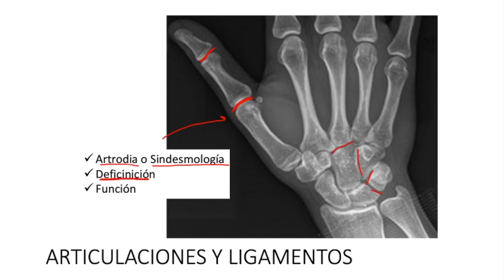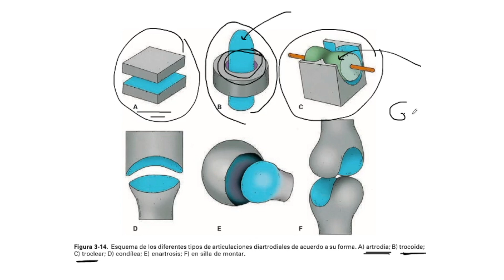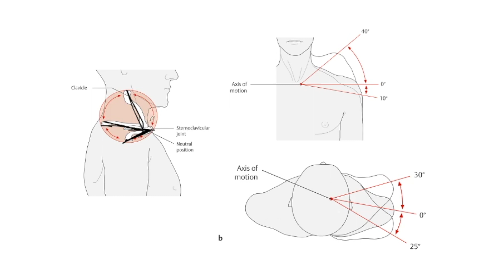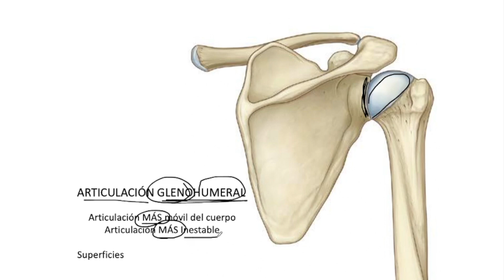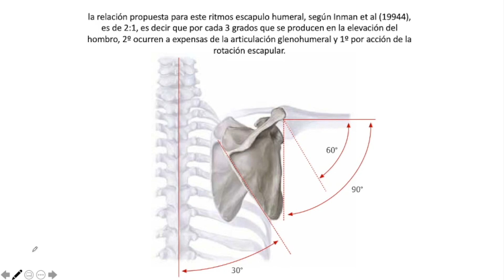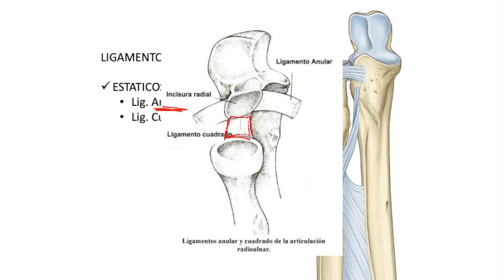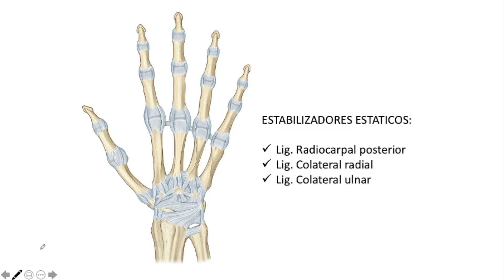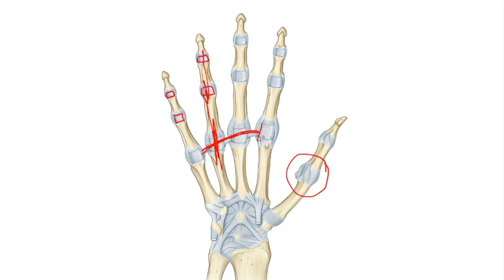Articulaciones del miembro superior